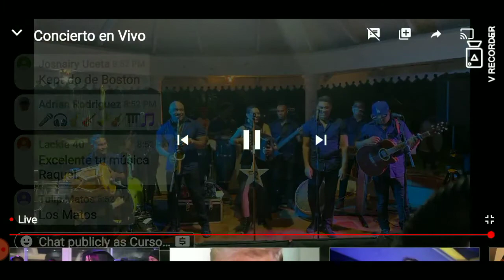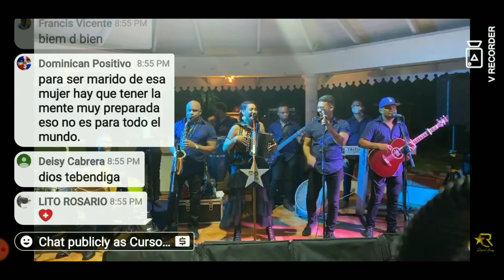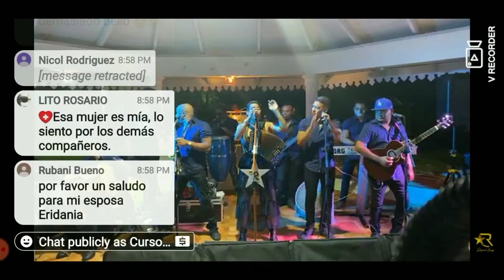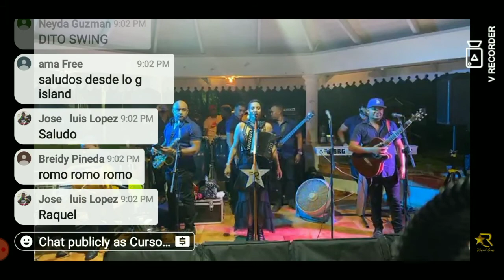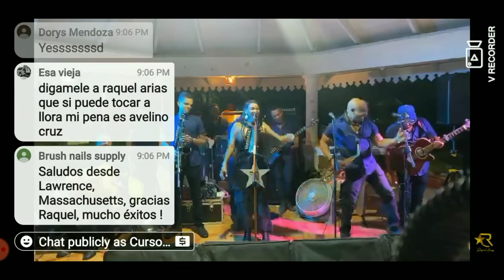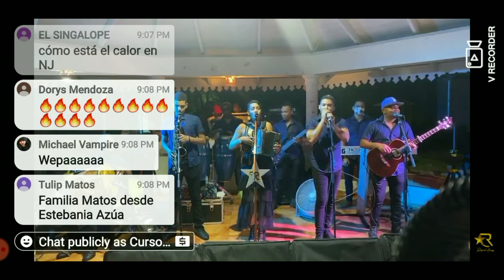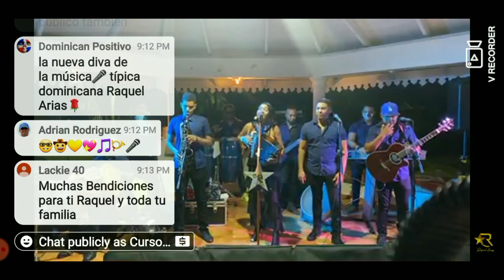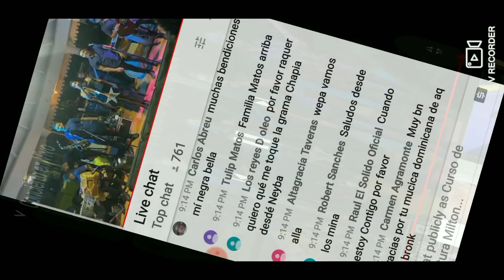September 17, 2020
Raquel Arias en vivo ,la chiflera y mas...